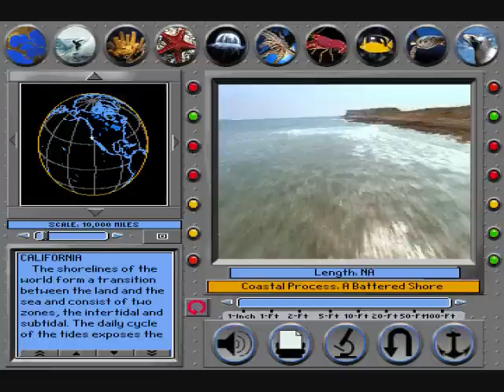Undersea Adventure Reference Pages Part 2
Part 2.

This has the pages from the second category, "Oceans."